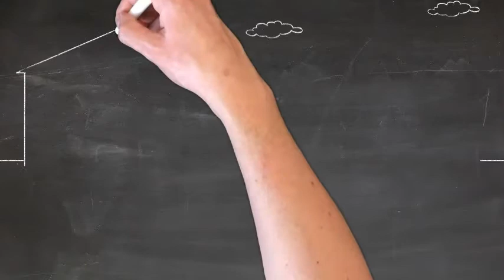Chalk and Black Board Animation | Forklift - Lorry - Warehouse | Sketch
Second Testing - Chalk Animation